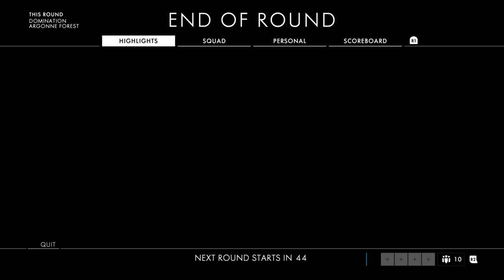IM THE BEST BATTLEFIELD1 YOUTUBER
I dominate domination